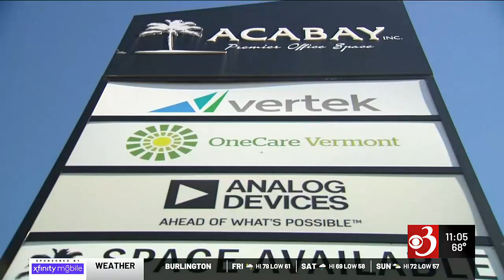Green Mountain Care Board cracks down on OneCare